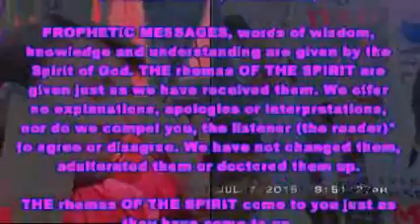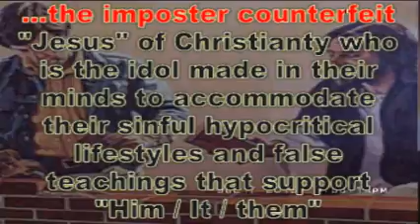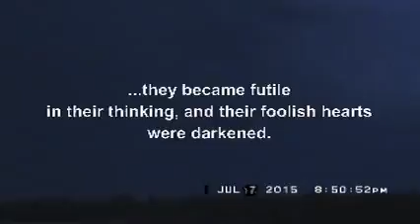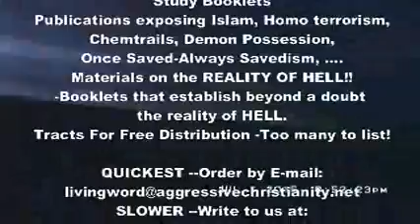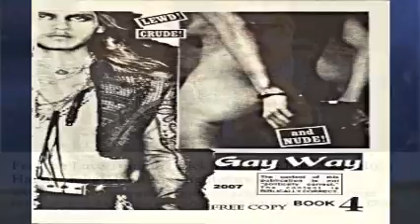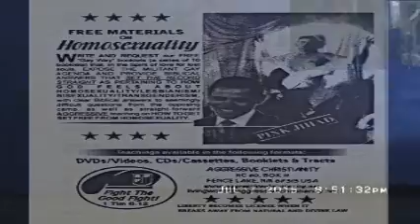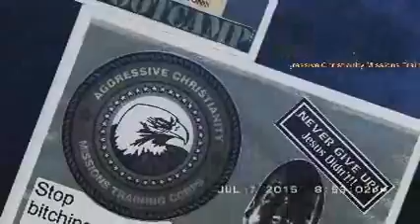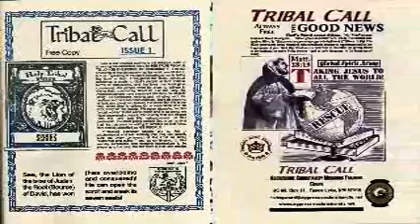Daily Words From Jesus-SCOTUS Equality Ruling- July 17 2015 -Pt 2